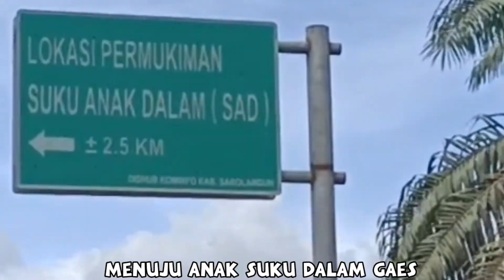BERBURU KAMBING KACANG DI WILAYAH JAMBI |KAMBING YANG DI LIAR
Berburu Kambing Kacang Di Wilayah Jambi
 vidio ini menceritakan tentang jenis kambing yang sering di liar kan di kebun kebun sawit
 semoga vidio ini bermanfaat dan menghibur buat temen temen yang ada di mana mana

kambing
kambing PE
kambing jawa
kambing jantan
kambing bligon
kambing boer
kambing sannen
kambing sapera
kambing indukkan
kambing kambing
kambing india
kambing hitam
kambing luar negeri
kambing Amerika
kambing gulabi
kambing terbesar
kambing jumbo
ternak kambing
susu kambing
domba
domba garut
suara kambing
suara domba